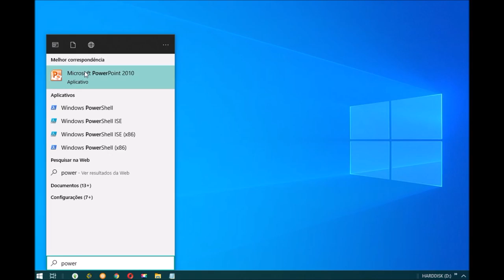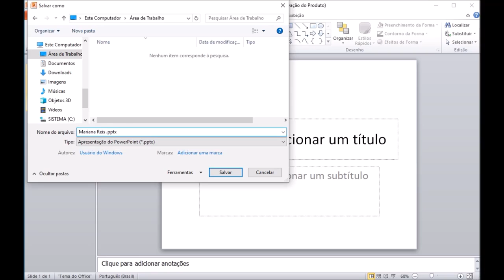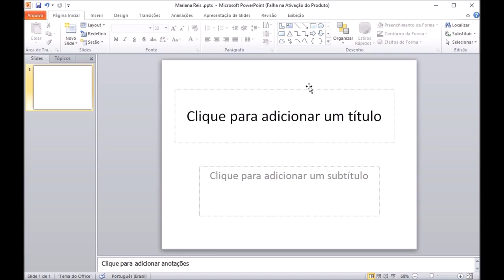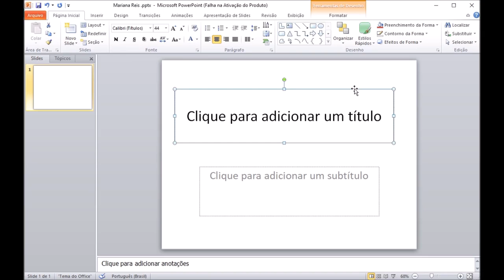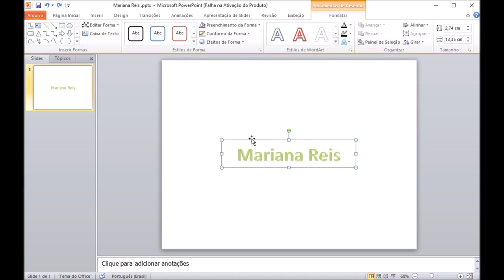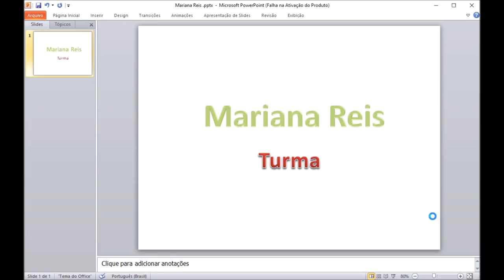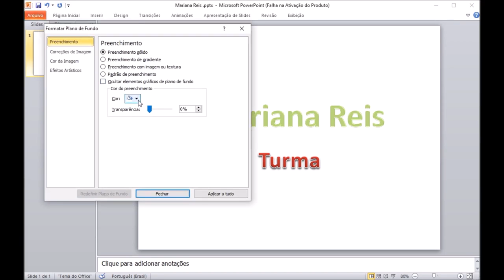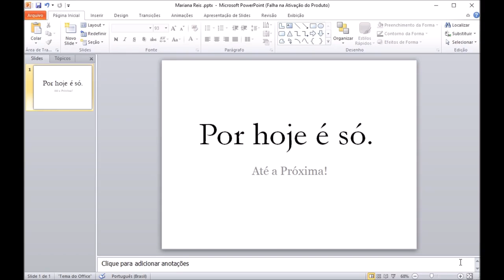Informática - 6º Ano - 1 AULA 2º BM